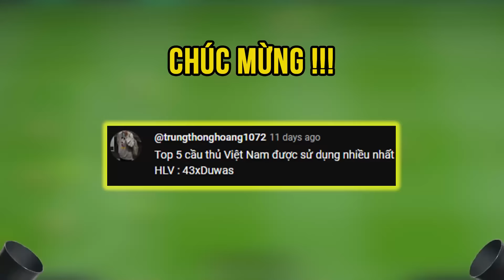Top 5 Cầu Thủ Việt Nam Có Khả Năng Cân Cả Quốc Dân ft. ibrobot45, Pressing Time | FIFA Online 4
️🎯 Theo một nguồn tin chuẩn cho rằng, chỉ có hai thứ có thể đánh bại được các cầu thủ quốc dân, một chính là cầu thủ quốc dân chính nó, hai chính là các cầu thủ Việt Nam với các mùa thẻ đặc biệt.

⚽ Vừa qua, mùa thẻ 23VNB mới nhất đã được ra lò với sự xuật hiện lần đầu tiên tại FIFA Online 4 của 5 cái tên đã khắc sâu vào con tim của NHM Bóng Đá Việt Nam. Đó là những ai? Và họ thật sự có thể là những cơn lốc cuốn trôi đi những quốc dân đã làm mưa làm gió FO4? Hãy cùng tìm hiểu nhé.

📺 Series Top 5 sẽ được phát sóng vào thứ 7 hàng tuần trên các kênh sóng của EA Sports FIFA Onine 4 Vietnam.
FIFA Online 4 là trò chơi bóng đá trực tuyến miễn phí trên máy tính, được phát triển bởi EA Sports và phát hành bởi Garena tại Việt Nam. Trong game, bạn là một nhà quản lý, huấn luyện viên xây dựng và phát triển đội bóng theo ý thích của riêng bạn. Trong trận đấu, bạn là người điều khiển tất cả cầu thủ trên sân và trải nghiệm trận đấu bóng đá chân thực nhất.

Đây là trò chơi duy nhất tại Việt Nam có bản quyền trực tiếp từ FIFA, nằm trong series game bóng đá đã khẳng định danh tiếng trên toàn thế giới trong nhiều năm qua. Trò chơi được phát triển bởi hãng EA Sports, người “cha đẻ” của loạt game thể thao nổi tiếng khác như NBA Live, FIFA Soccer, Tiger Wood PGA Tour...

EA Sports FIFA Online 4 Vietnam là kênh youtube chính thức của FIFA Online 4 Việt Nam, đồng thời là đơn vị duy nhất giữ bản quyền sản xuất toàn bộ nội dung game và giải đấu FIFA Online 4 tại Việt Nam và do Garena chịu trách nhiệm